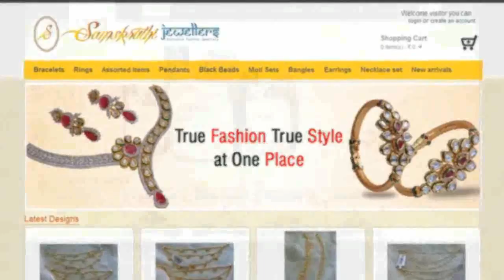Kumba Rasi Yearly Predictions 2014-15 - Mulugu.com